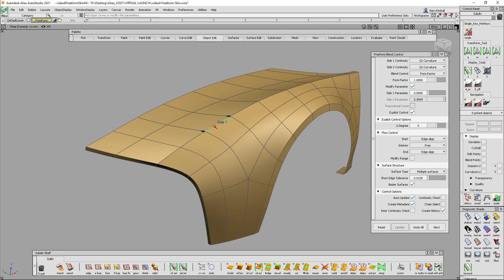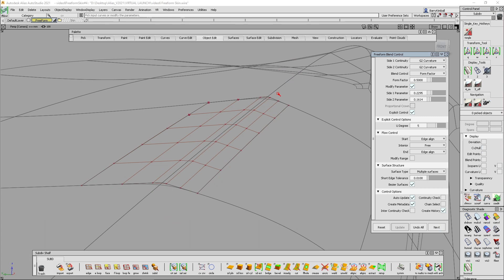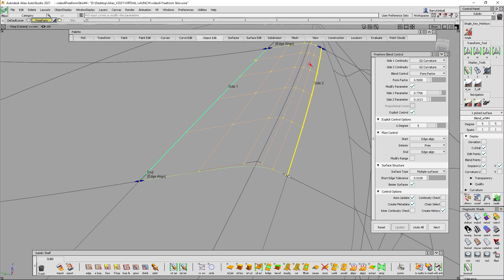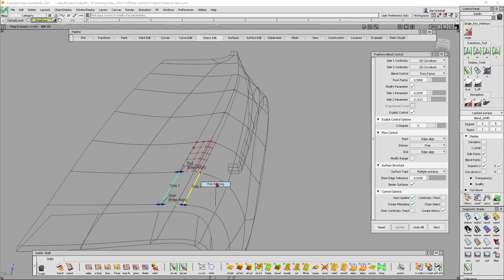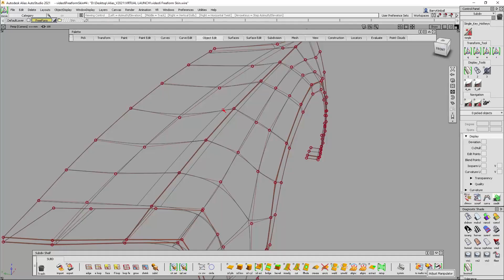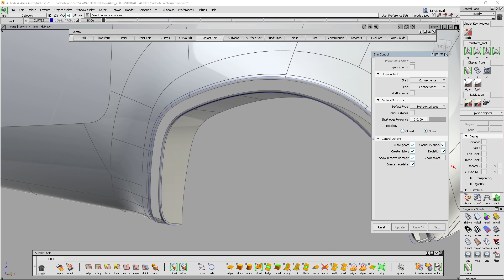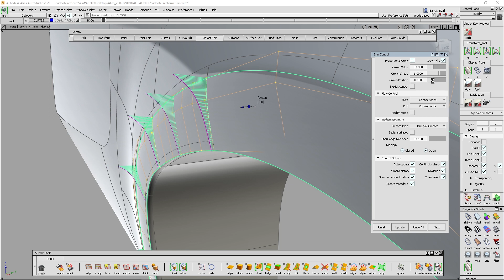Alias 2021 Deep Dive Session 08 - Freefrom Blend and Skin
The Alias 2021 release includes the ability to create Freefrom Blends based on the U or V lines of the input surfaces. This additional option allows you to create blends without requiring the creation of curves on surface. The Skin tool now has expanded crown control, so that you can now bias the curvature to one end or the other. This fix resolves the limitations of previous versions of Alias, where you were constrained to placing the crown at the center of the skin surface.